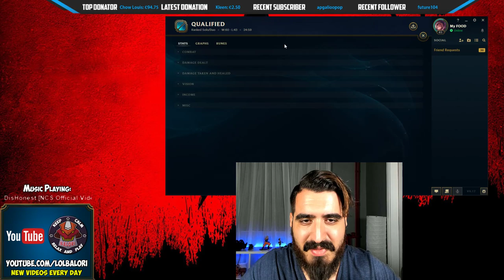How to CRUSH GOLD ELO 🔥 ONE-SNACK MAN IS HUNGRY 🔥 Best Cho'Gath Season 9 build to SOLO CARRY EASY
How to CRUSH GOLD ELO 🔥 Best Cho'Gath build To SOLO CARRY 🔥 Strongest ChoGath in Gold Elo Season 9

Full Magic Penetration ChoGath vs Renekton TOP LANE Build Elo Hell to Diamond SoloQ Season 9 Gameplay

You want the STRONGEST NEW RUNES For Cho'Gath Season 9?